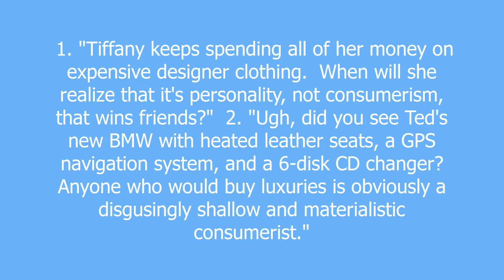consumerism meaning and pronunciation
1. The practice of conspicuously buying flashy, expensive items and expecting them to fill the voids in one's life.

2. A pejorative used to malign people who enjoy material luxuries, implying that it's impossible for a person do so without having an unhealthy fixation on them. Usually used as a sour grapes excuse to hate people who can afford more luxuries than one's self.

consumerism definition by Urban Dictionary